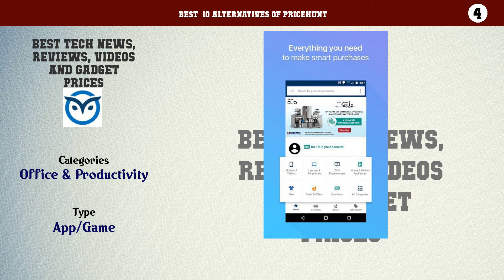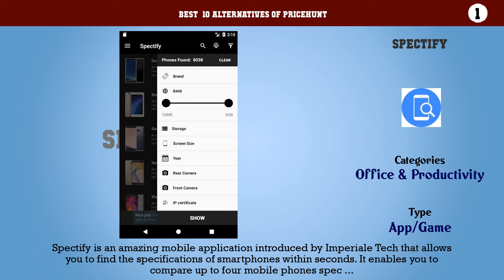PriceHunt | Top 11 Alternatives of PriceHunt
Best  10 Alternatives of PriceHunt

10. Idealo
9. What Mobile Prices Pakistan
8. Best Price Comparison Shopping by Smartprix.com
7. Daily Mobile Phones
6. GSMArena
5. All Mobile Price In India
4. Best Tech News, Reviews, Videos and Gadget Prices
3. Pricekart
2. PriceSpy
1. Spectify